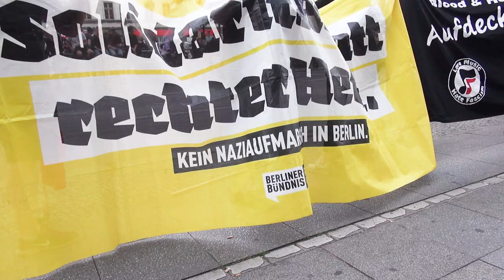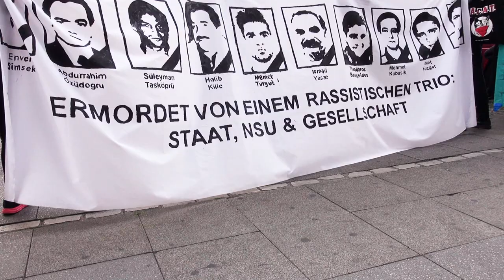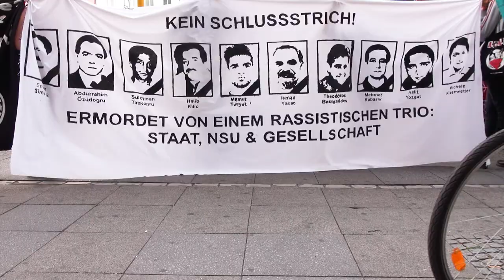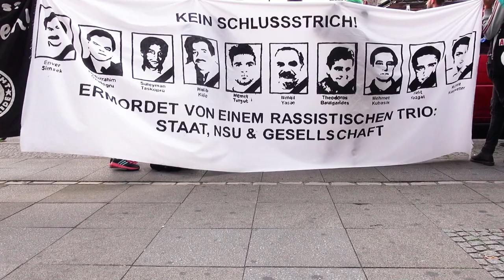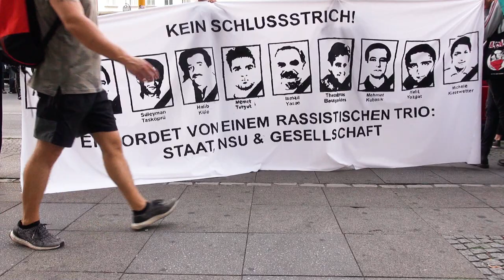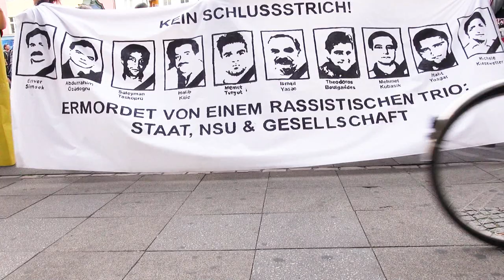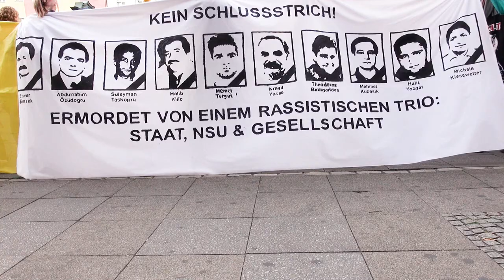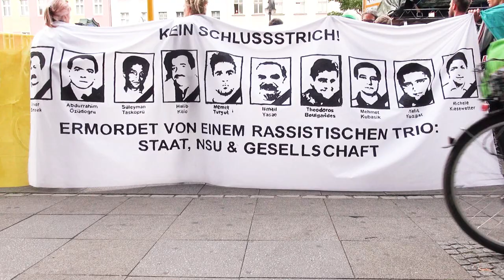I "Wir dürfen nicht warten bis sie schießen" (Café Morgenland)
Rede als Text: „Die NSU-Morde sind die Fortsetzung der Pogrome der 90er Jahre mit andere Mitteln.“